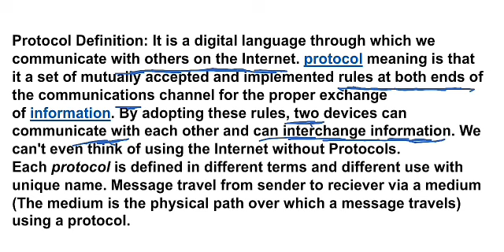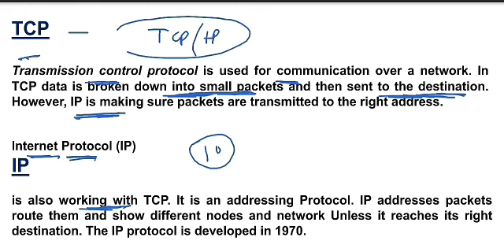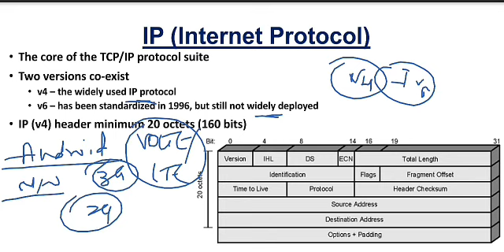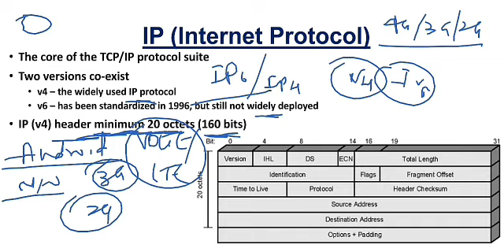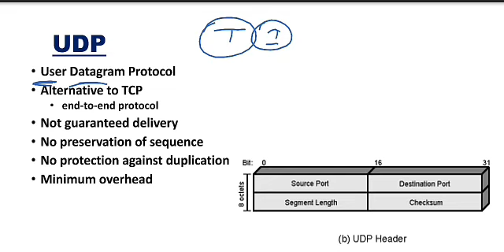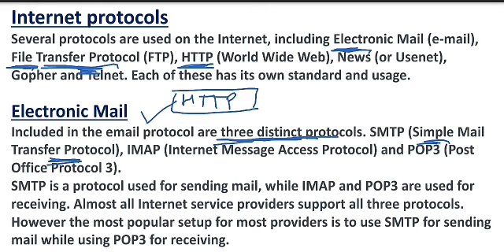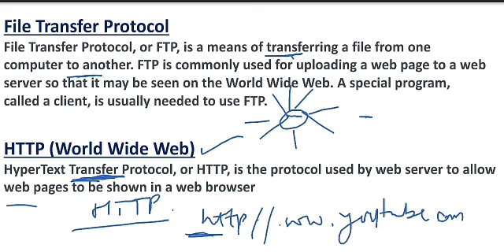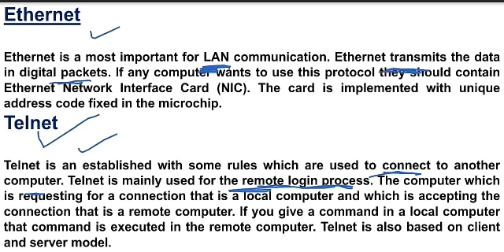Ep-10 || Computer Awareness for RRB PO and Clerk Mains 2019 || Computer Notes and Class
Mail our Team for Test Series Related Issues-